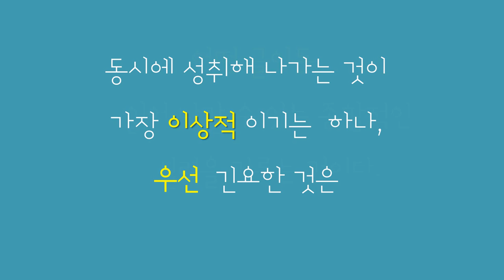[ SUNGMOON PUBLISHING ] - Introduction 6 / 'On reading comprehension'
송 성문 著 - 성문영어 동영상강의 /